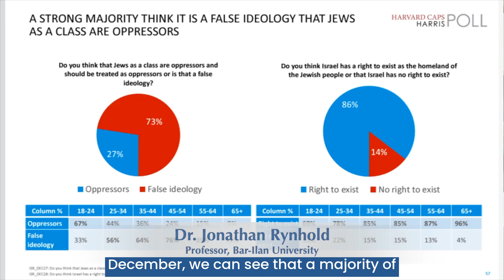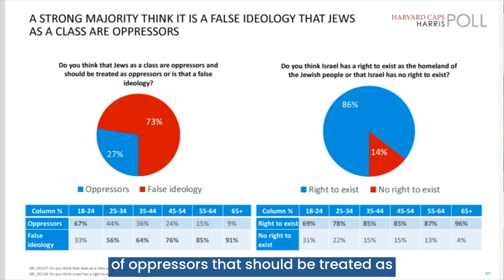Antisemitism in the United States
Jews in the United States have seen their sense of security and comfort shattered after the five worst years for antisemitic incidents on record, with the tone and open hatred since Oct. 7, 2023, creating fear of a return to the 1930s. Jews as individuals and Jewish institutions such as synagogues are being blamed for the actions of Israel and being marked by swastikas and other anti-Jewish, not just anti-Israel, imagery. Publishers are refusing to work with Jewish authors even if they don’t write or talk about Israel. Anti-discrimination policies and laws are not being enforced when Jews are the targets. Polls show that young Americans increasingly view Jews as oppressors as a group, and many Jews feel politically homeless. As a result, many Jews have turned inward for support.

Hear from Rabbi Loren Filson Lapidus of The Temple in Atlanta; Rabbi Adam Starr of Congregation Ohr HaTorah in Atlanta; Rabbi David-Seth Kirshner of Temple Emanu-El in Closter, New Jersey; Rabbi Ed Feinstein of Valley Beth Shalom in Encino, California; Rabbi Mark Goldfeder, the CEO of the National Jewish Advocacy Center; Jonathan Rynhold, head of political studies at Bar-Ilan University; Jonathan Schanzer, senior vice president at the Foundation for Defense of Democracies; Howard Lovy, an author and editor writing a book about fighting antisemitism; Joanna Mendelson, senior vice president at the Jewish Federation of Los Angeles; and Mark Rotenberg, vice president at Hillel International.